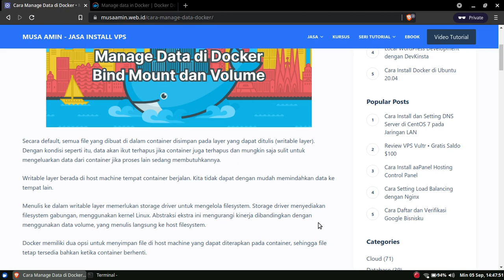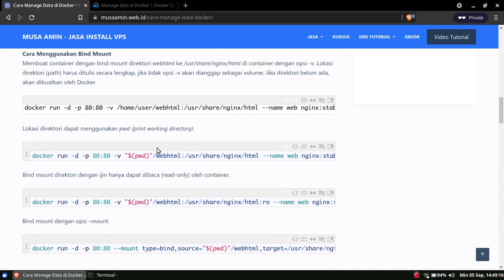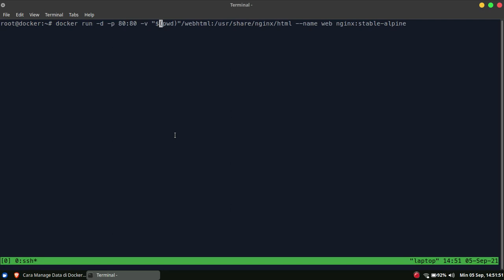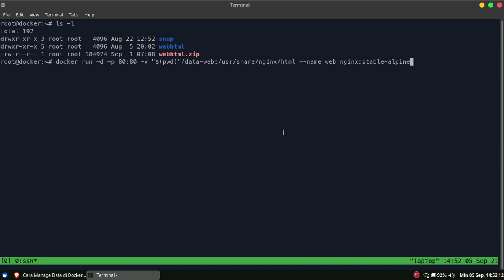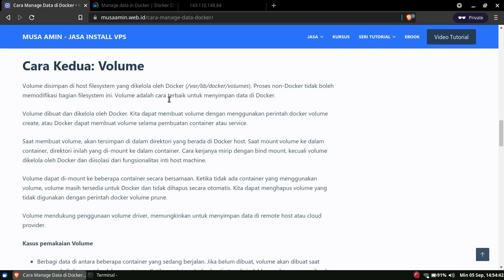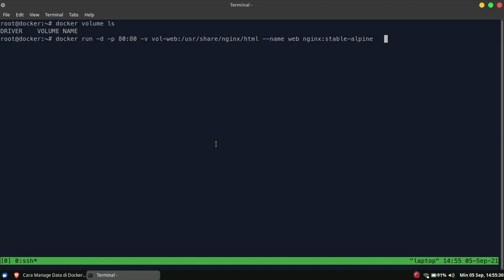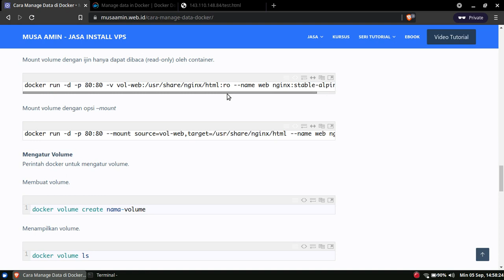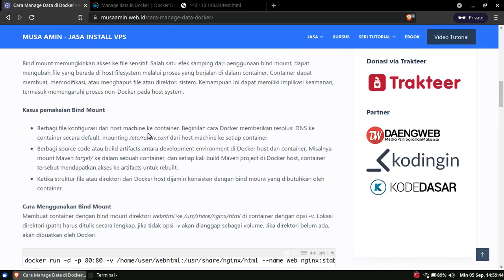Manage Data di Docker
Secara default, semua file yang dibuat di dalam container disimpan pada layer yang dapat ditulis (writable layer). Dengan kondisi seperti itu, data akan ikut terhapus jika container juga terhapus dan mungkin saja sulit untuk mengeluarkan data dari container jika proses lain sedang membutuhkannya.